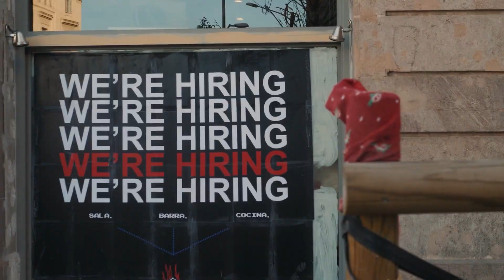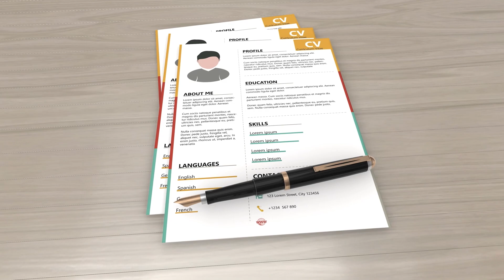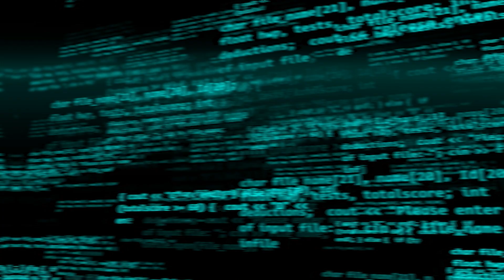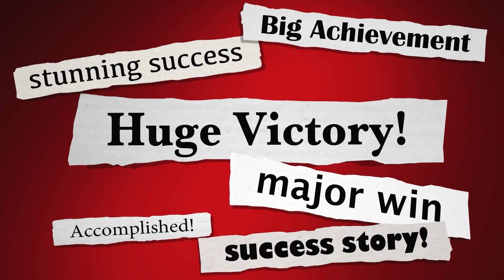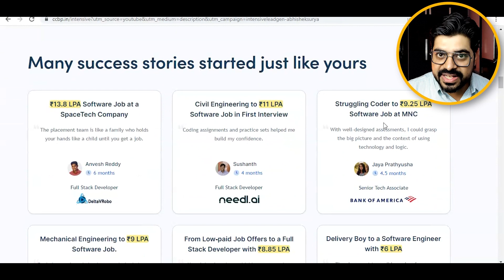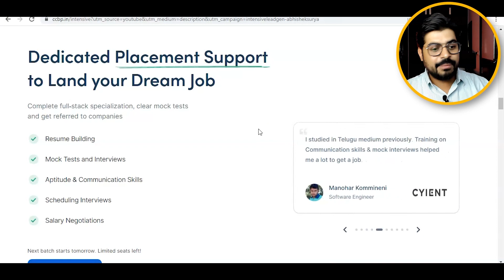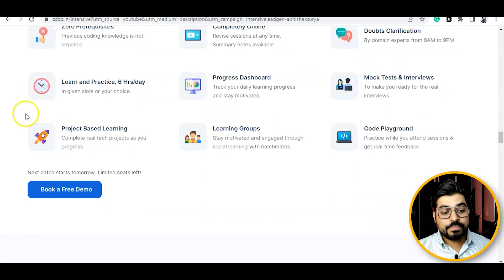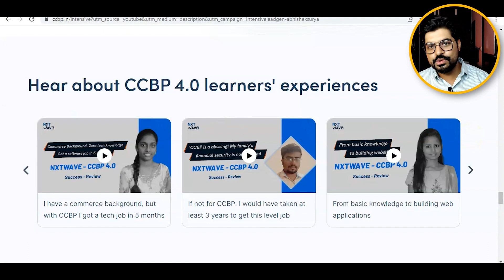Get a Software Job of ₹6 - ₹9 LPA | 700+ Companies hiring | Any Degree | Any Branch | CCBP 4.0